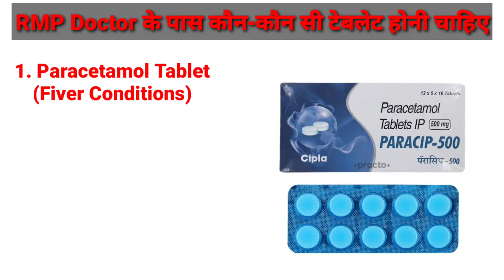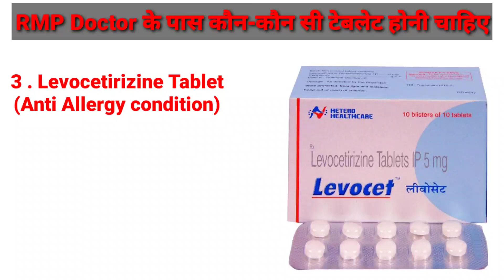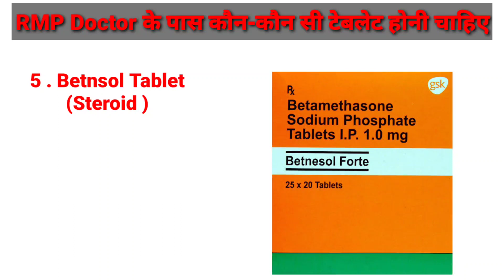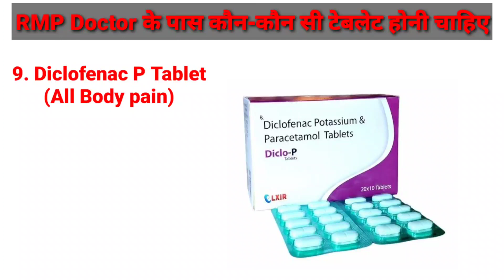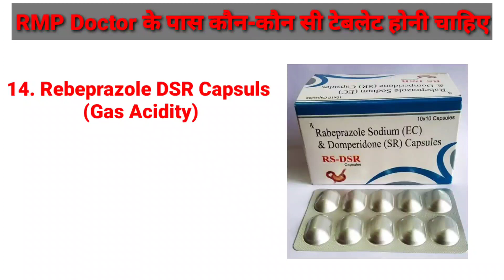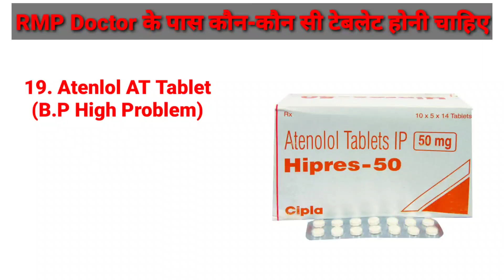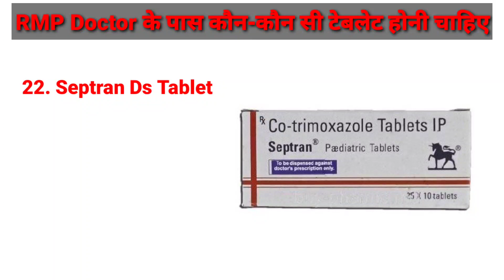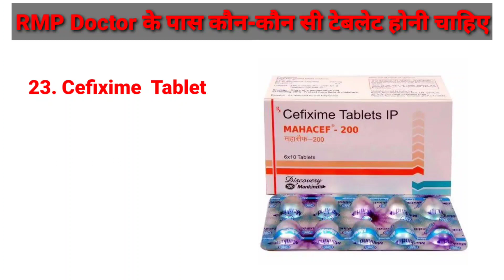RMP डॉक्टर को यह टैबलेट्स जरूर रखनी चाहिए | RMP Doctors Best Tablet & Their uses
General use injection and tablets
best injection and tablet for General Practice
common use injection and tablets
diclofenac  tablet  use
perinoram injection uses
RMP doctor Tablet use
General practice Tablets

About: Pharma with pawan Is An Medical Channel In Hindi,Here We Provide Medical Knowledge About Disease, Treatment,Medical Procedure, Allopathy Drugs For Medical Student And Comman Man